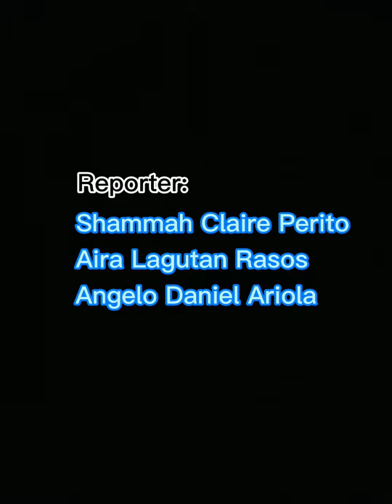The System Thinking (Shammah Claire Perito/ Aira Lagutan Rasos/ Angelo Daniel Ariola) BSIT 3-C